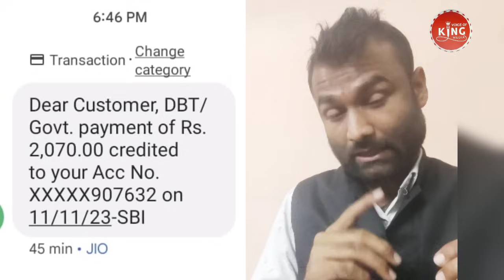News!! पर्दाफाश बोनस वेतन और यू ट्यूबर पर देखिए सच्चाई ऐसे चेक कीजिए खाता